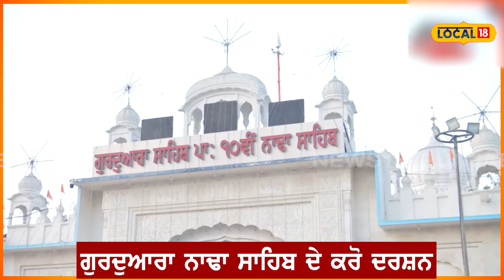ਜਾਣੋ, ਇਸ ਗੁਰਦੁਆਰਾ ਸਾਹਿਬ ਦਾ ਇਤਿਹਾਸ, ਗੁਰੂ ਗੋਬਿੰਦ ਸਿੰਘ ਦੇ ਪਵਿੱਤਰ ਚਰਨ-ਛੋਹ ਪ੍ਰਾਪਤ ਹੈ ਇਹ ਧਰਤੀ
ਗੁਰਪੁਰਬ ਮੌਕੇ... ਜਾਣੋ, ਇਸ ਗੁਰਦੁਆਰਾ ਸਾਹਿਬ ਦਾ ਇਤਿਹਾਸ, ਗੁਰੂ ਗੋਬਿੰਦ ਸਿੰਘ ਦੇ ਪਵਿੱਤਰ ਚਰਨ-ਛੋਹ ਪ੍ਰਾਪਤ ਹੈ ਇਹ  ਧਰਤੀ